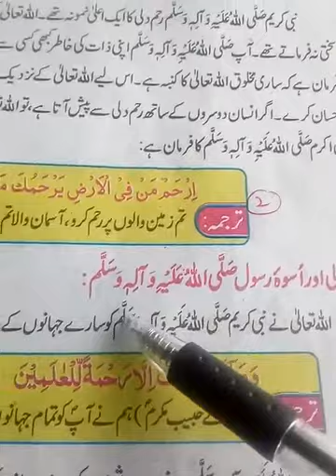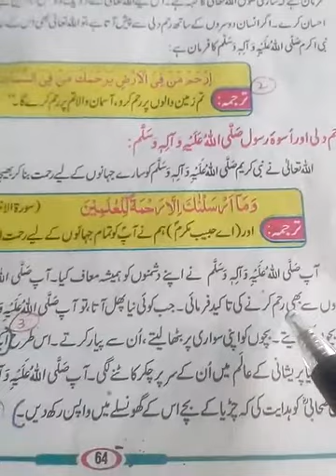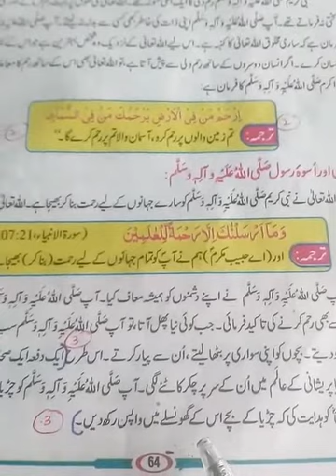جماعت: پنجم( الف) مضمون: اسلامیات سبق: رحم دلی